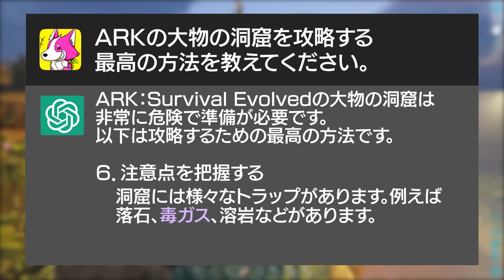チャットGPTにゲーム攻略させたら 面白い結果になった『 Ark: Survival Evolved 』#44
何度も洞窟攻略にチャレンジ失敗しつづけたので、解決する方法を いま話題の ChatGPT に聞いてみました。

恐竜の住む島からの脱出をめざして サバイバルするゲームです。

「いたずら心のある大人のエンターテイメント」

🌏ハヤトの野望Twitter（LIVE配信の告知もやってます）

・専用スタンプ＆限定バッヂ
・メンバー限定の公開収録